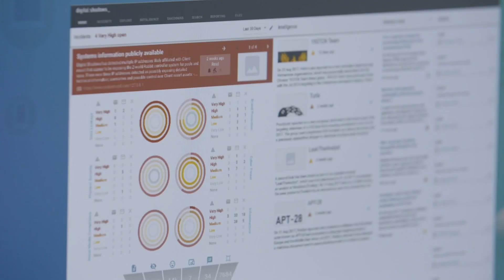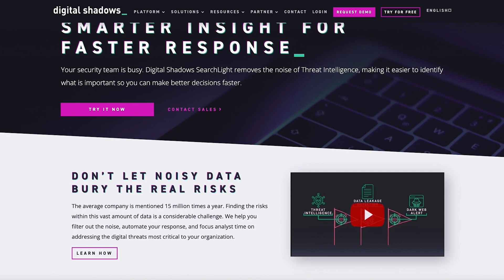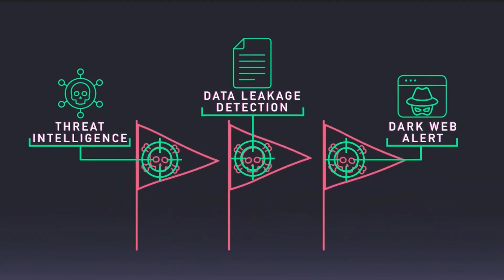ReliaQuest to Acquire Digital Shadows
ReliaQuest, a force multiplier of security operations, today announced that it has entered into an agreement to acquire Digital Shadows, a company that delivers threat intelligence for security teams, for $160 million. The acquisition combines ReliaQuest’s ability to extend detection and response across cloud, network, and endpoint environments with Digital Shadows’ digital risk and threat intelligence technology. This gives security operations teams the ability to detect and respond to threats with real-time internal and external visibility.